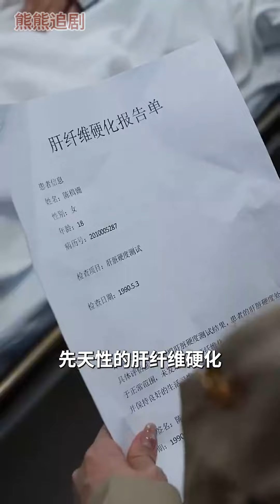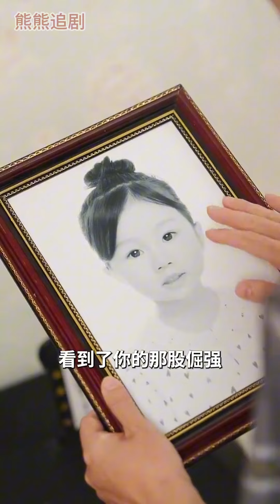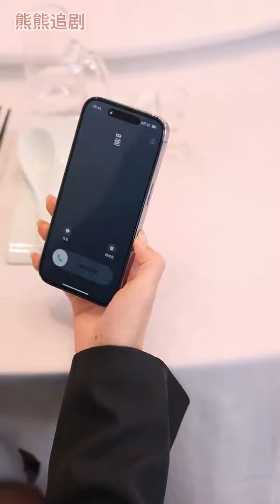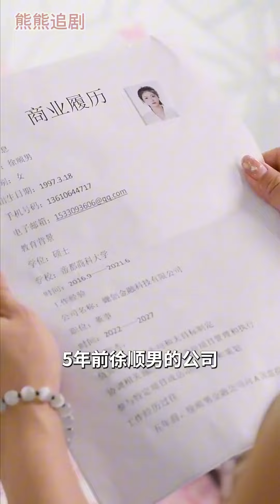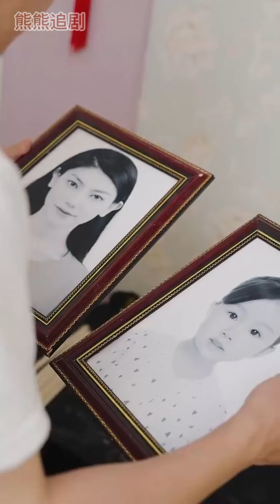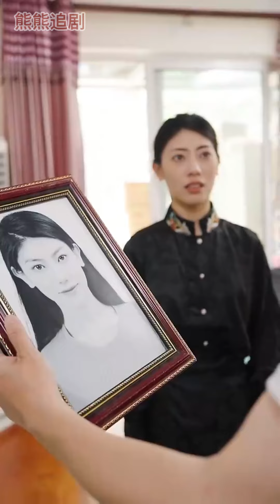超清合集丨《養女不防老》第1-50集 商業大佬以賣魚商販的身份扶持養女成了有名的商業新秀，卻遭勢利女兒嫌弃埋怨，大佬恢復真實身份，養女後悔不已#都市#情感#爽文#逆襲丨超甜